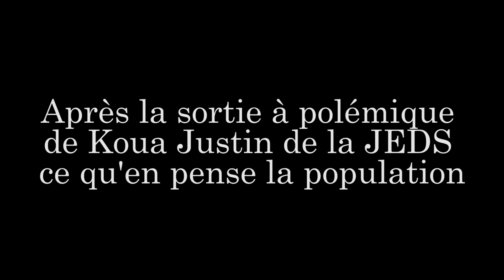Ce que pense la population de la sortie à polémique de Koua Justin